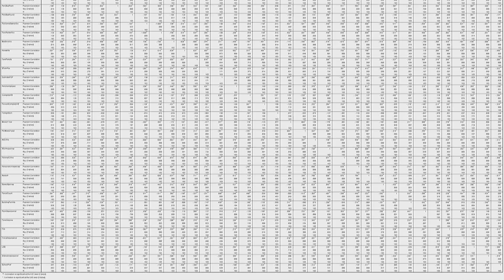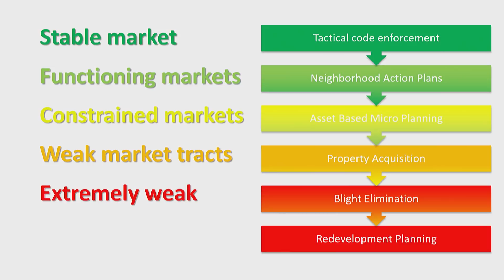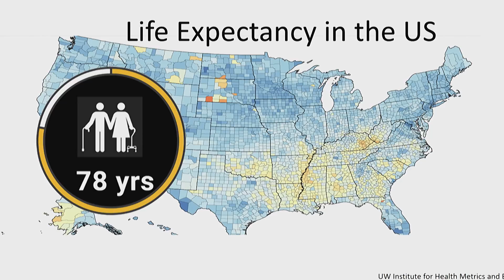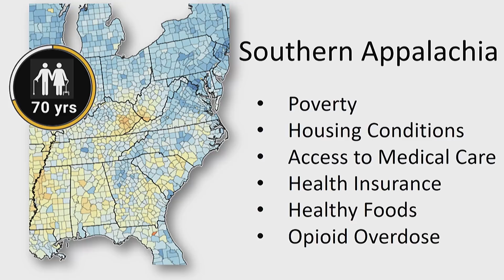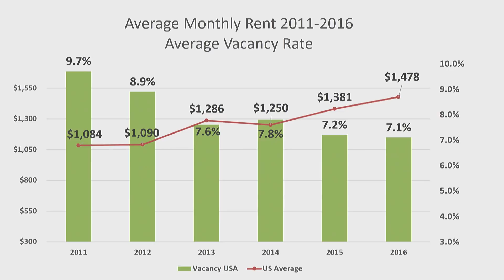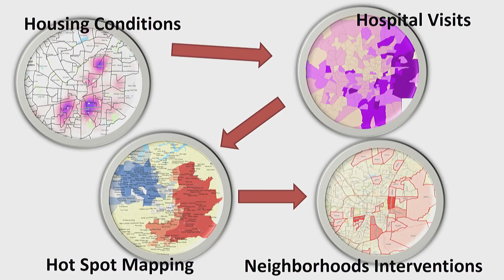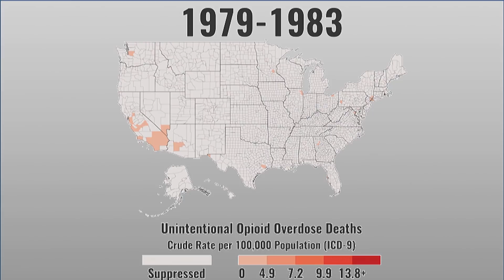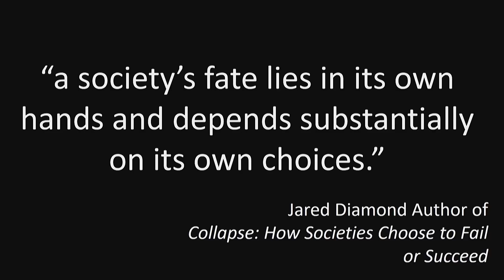Visualizing data leads to better local decisions | Stephen Sills | TEDxGreensboro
Analyzing data in smaller component areas, such as housing districts, leads to a clear understanding of problem "hot spots" and enable decision-makers to focus resources and personnel more effectively. Comparing different data information for a specific area demonstrates connections between and among aspects of housing, health, medical resource use, etc. As Associate Professor at UNC Greensboro and Director of Center for Housing and Community Studies, Sills uses statistical analysis of large data sets, GIS mapping, and in-depth ethnography to assist nonprofit and government agencies in visualizing social issues for decision-making. This talk was given at a TEDx event using the TED conference format but independently organized by a local community.